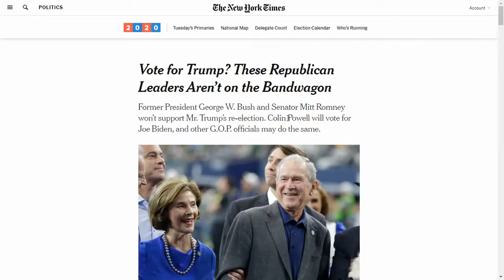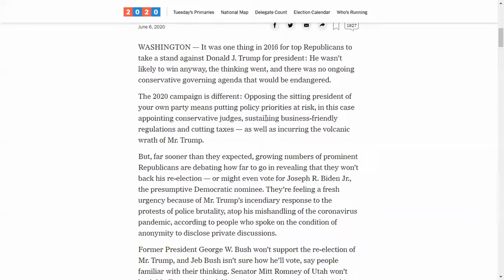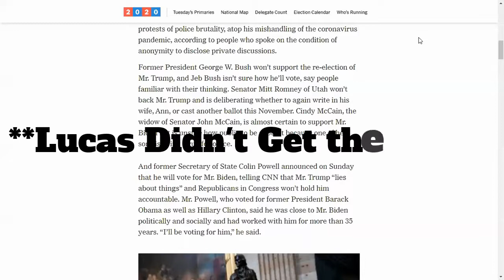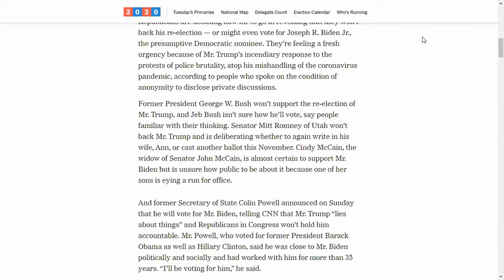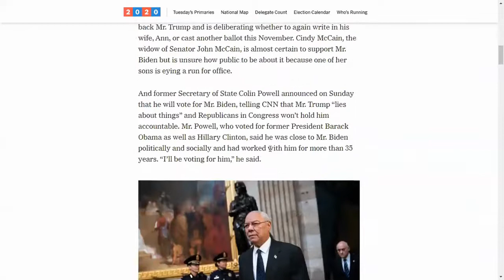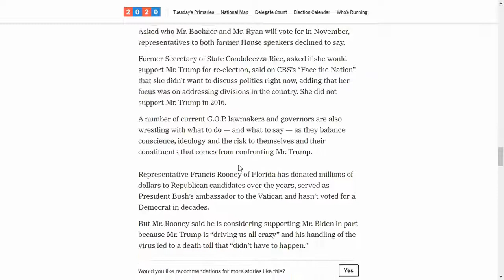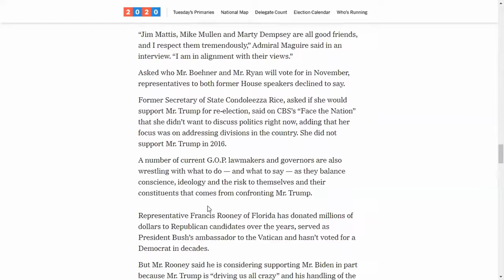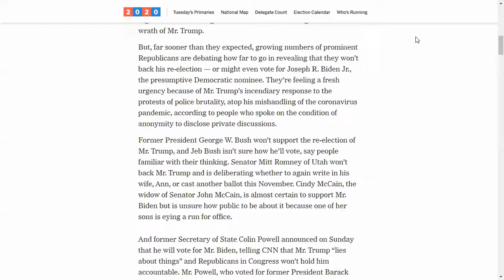Republicans that will Not Vote or Likely will Not Vote for Donald Trump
In this video, we discuss the Republican politicians that have not endorsed or will likely not endorse President Trump. Thank you all so much for watching!